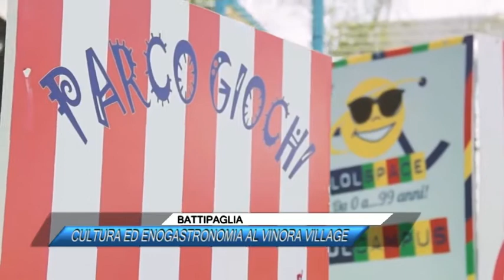BATTIPAGLIA, CULTURA ED ENOGASTRONOMIA AL VINORA VILLAGE